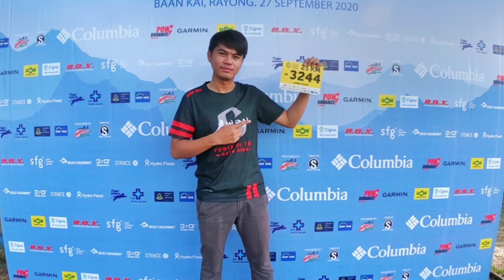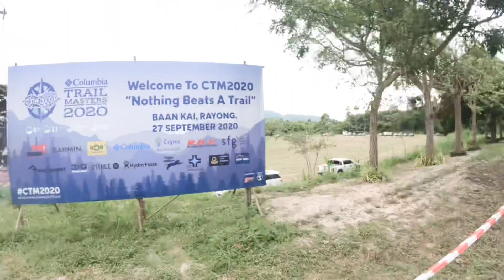Columbia Trail Masters 2020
**แก้ไขข้อมูลในคลิป นาทีที่ 15:57 “เข้าเส้นชัย 6 ชั่วโมง 53 นาที 11 วินาที **

เทรลแรกของผมจะเป็นยังไงติดตามชมกันได้เลยครับ
- ขอบคุณผู้จัดงาน และทีมงานทุกๆท่าน รวมถึง
  คนในพื้นที่ที่ทุ่มเทและตั้งใจ
- ขอบคุณเพื่อนๆนักวิ่งที่ให้กำลังใจกันตลอดทาง
- ขอบคุณเพื่อนในช่วงกิโลเมตรสุดท้าย ที่คอยลาก
  กันไป เพื่อให้จบด้วยกัน
- ขอบคุณพี่ๆ ทีม AwayG The Power Of The Dark
  side  ทุกคน เพราะทุกคนคือ ทีมเดียวกัน
- ขอบคุณ จุ๋มจัง ผู้ให้กำลังใจ และลากเราไปตลอด
  ทาง

แล้วพบกันใหม่เทรลหน้าครับ 😍
Per The Journey